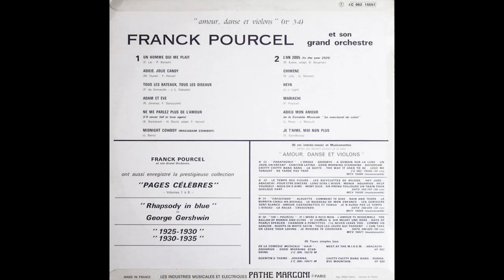Franck Pourcel - A.D.V. N°34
Franck Pourcel - A.D.V. N°34  (vinyl)  1969
Amour, Dance et Violons

LP. La Voix de son Maître  2  C 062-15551

Les Industries Musicales et Electriques Pathé Marconi, Paris